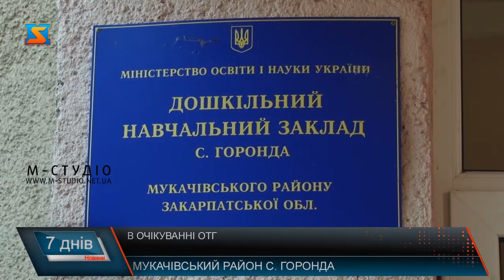В очікуванні ОТГ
Громада Горонди в очікуванні ОТГ. Ще з 2017 року голови сільських рад Страбичова і Горонди працюють над створенням майбутньої Горондівської об’єднаної громади, і в кінці червня цього року вони отримали позитивний висновок від голови Закарпатської ОДА.